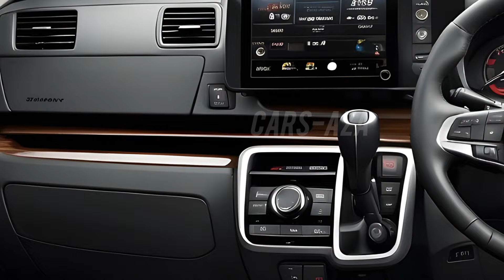スズキ スペーシア 2025: 現代性とパフォーマンスの組み合わせ、ホンダ N-BOX の最強のライバル?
2025年に登場すると噂されるスズキ・スペーシアは、長年軽自動車市場をリードしてきたホンダN-BOXに対抗する強力なライバルになると注目されています。エクステリア、インテリア、さらにはエンジン性能に至るまで、2025年モデルのスペーシアは大幅な改良が施されるとの噂が広がっています。もしこの噂が事実であれば、スズキ・スペーシアは2025年に軽自動車市場の主役となる可能性が高いです。

未来的でモダンなエクステリアデザイン
2025年のスズキ・スペーシアは、より未来的でモダンなエクステリアデザインになると予想されています。スズキは、より大胆でダイナミックな外観を目指し、シャープで空力性能を意識したボディラインを採用し、現代的な雰囲気を強調する予定です。

フロント部分は、より大きなグリルとスリムなデザインのLEDヘッドライトが搭載され、攻撃的で高級感のある印象を与えるでしょう。シンプルで四角いデザインのホンダN-BOXに対し、2025年型のスペーシアは、スタイリッシュで個性的な外観を提供し、実用性だけでなくファッション性も重視する若い世代にアピールすることが期待されています。

より広いインテリアと最新技術
インテリアに関しては、2025年のスズキ・スペーシアはより広く快適な室内空間を提供すると噂されています。軽自動車のサイズを維持しながらも、スズキはエルゴノミックなインテリアデザインと柔軟なシート配置で、車内のスペースを最大限に活用する計画です。特に頭上空間や足元の余裕が増し、ホンダN-BOXよりも優れた快適性を提供すると予想されています。

さらに、スズキは最新の技術を取り入れ、スマートフォンとの連携が可能な高度なインフォテインメントシステム、大型タッチスクリーン、そして統合されたナビゲーションシステムを搭載するとの噂があります。また、駐車センサーや360度カメラ、スマートドライバーアシスト機能など、安全性を高める機能も充実しており、快適さと安全性を両立させた車になることが期待されています。